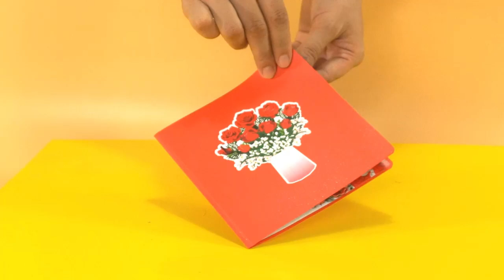Vase Rose 3D Popup greeting card for Mother's Day or Birthday for Mom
Mothers are someone you can always turn to, no matter how old you are or where you are in the world. Flowers, specifically roses, are one of the most popular gifts to say thank you and a deep way of saying how much you love your moms.